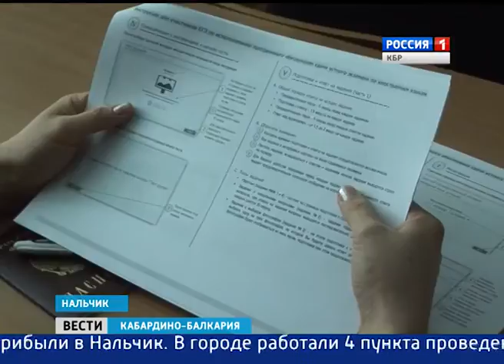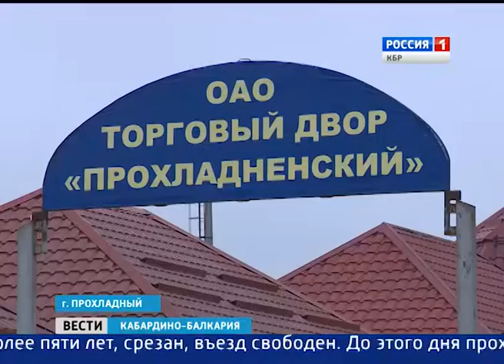Вести КБР 17 06 2015 17 10